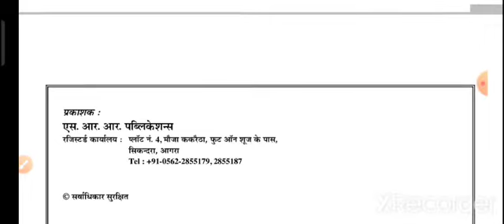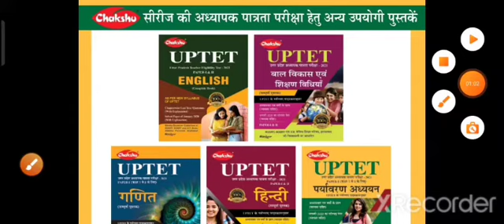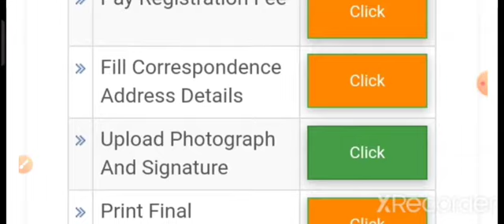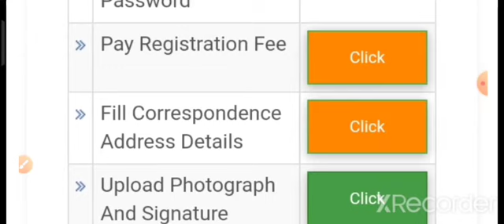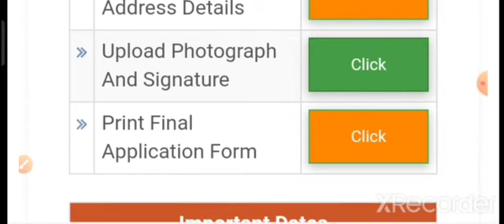UPTET Online Form 2021 kaise bhare || How to Fill UPTET Online Form 2021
Amazon Link
• UPTET COMPLETE GUIDE BOOK 2021

uptet 2021 online form kaise bhare

how to fill uptet online form 2021

uptet 2021 ka online form